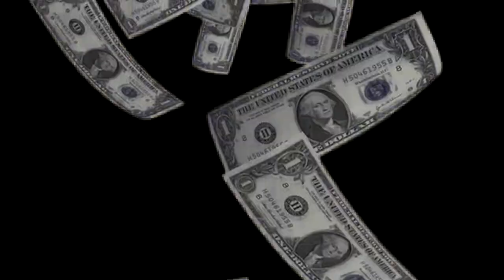IK WIL WEER ELITE IN DE WEEKEND LEAGUE..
Bedankt voor het kijken naar "IK WIL WEER ELITE IN DE WEEKEND LEAGUE..", een vers duimpie wordt gewaardeerd:)